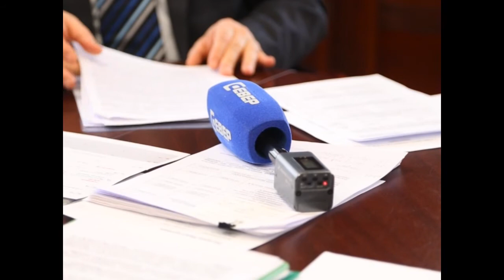Законодатели от 01.04.2020